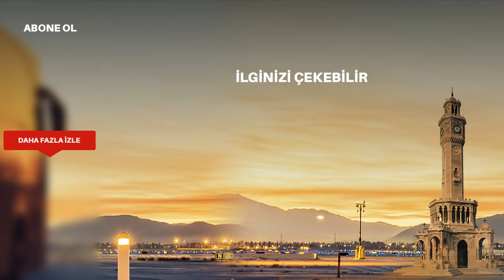Gülizar Trailer - Episode 10 - FINAL - (Eng & Tur Subs)